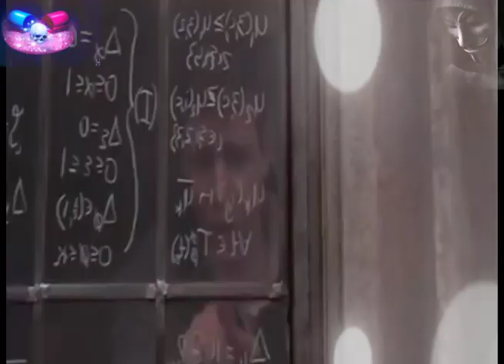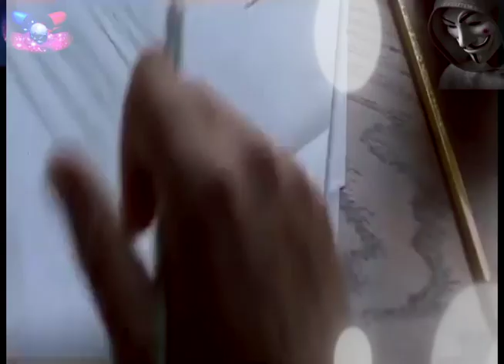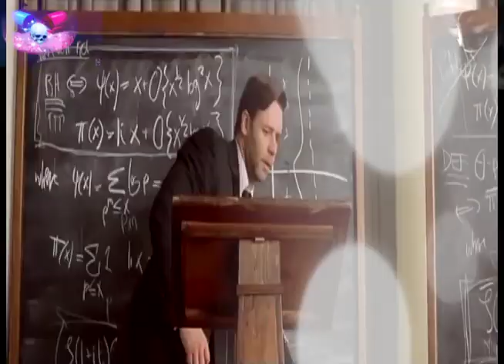Aspire To Inspire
Song

Macrotus
James Newton Howard, Hans Zimmer